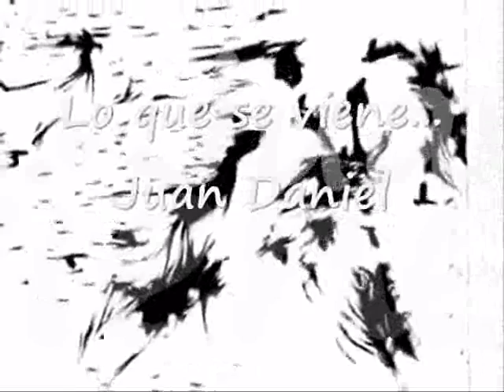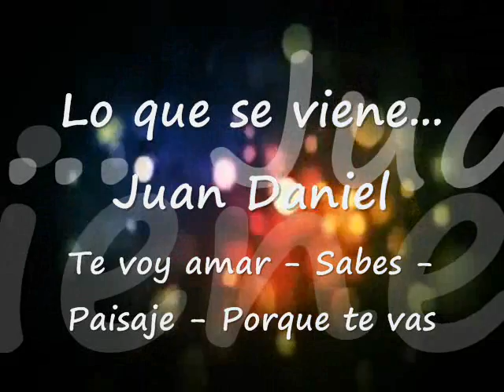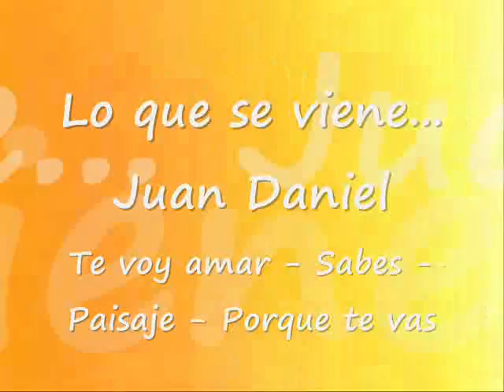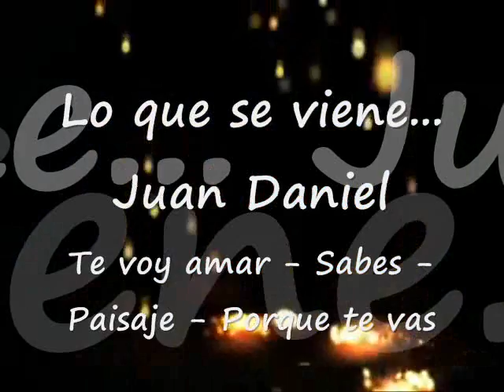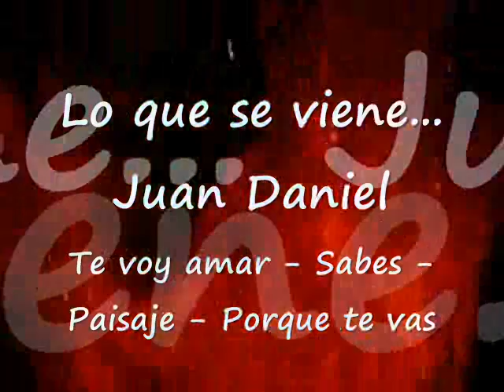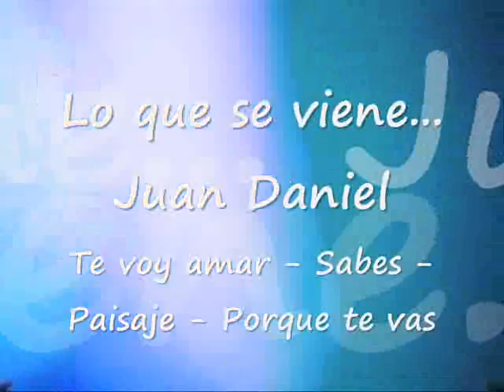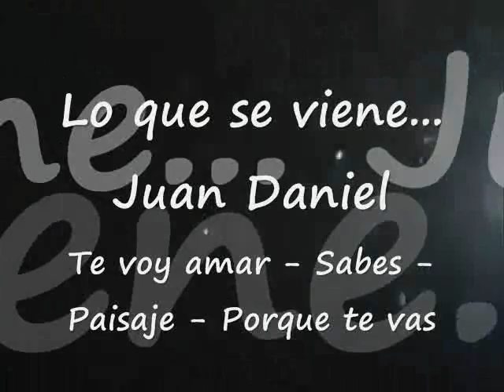Juan Daniel - Te voy amar - Sabes - Paisaje - Porque te vas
Lo nuevo, que se viene de Juan Daniel, integrante de Grupo Kaniche.
► COMPARTIR

¡GRACIAS!